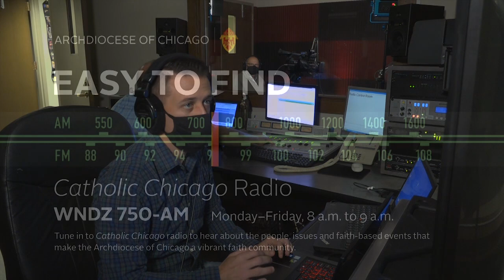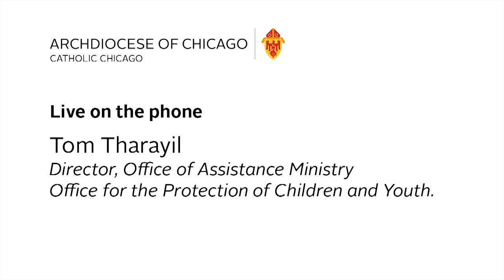Mass for Hope and Healing - Catholic Chicago Video Podcast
For this program we are joined by Mike Hoffman and Tom Tharayil from the Office for the Protection of Children and Youth to talk about the Mass for Hope and Healing.